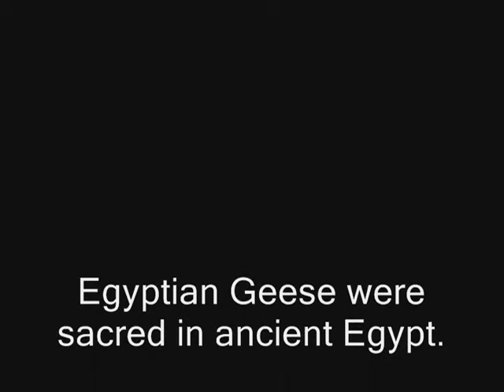Egyptian Geese in Orange County, CA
Egyptian geese were sacred in ancient Egypt.  They are native to Africa, but have in the last decade been brought to the United States as decoratives for golf courses and resorts.  Escaping the captivity, they have now become feral and may be found in wetlands and parks.